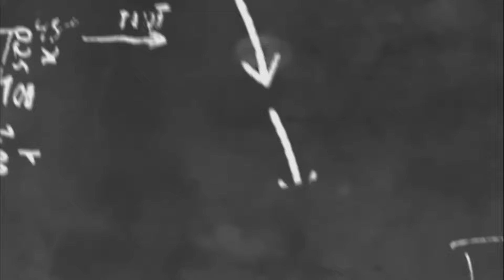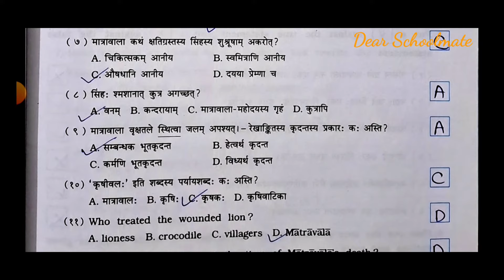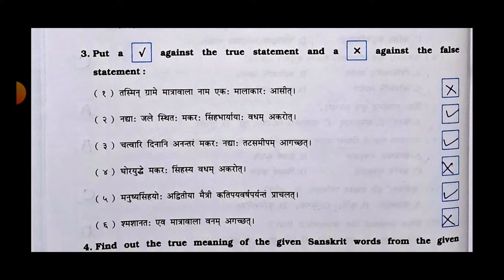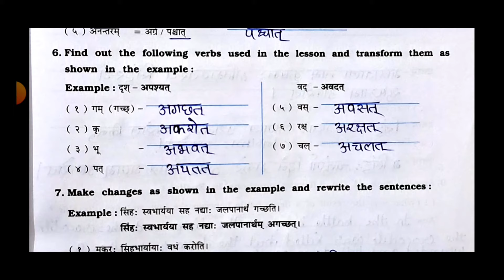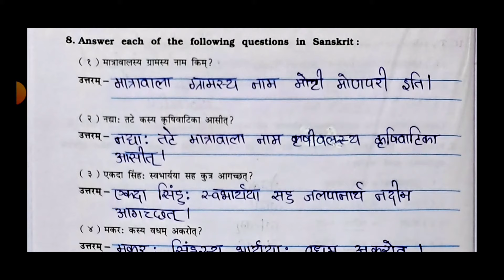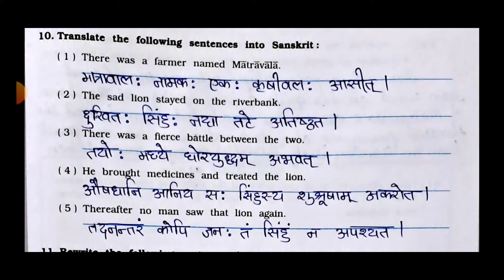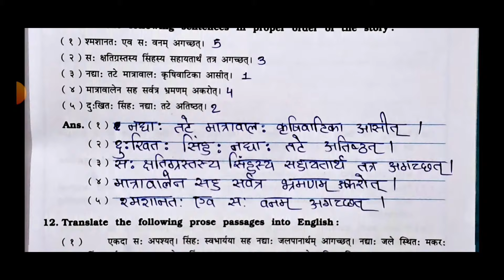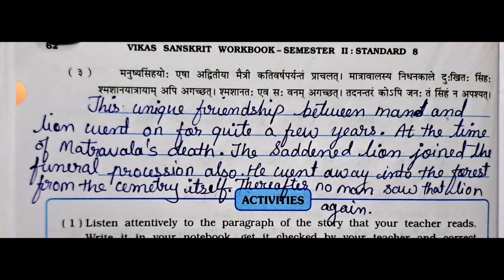Std-8 Sanskrit | Ch:8 मनुष्यसिंहयो: मैत्री Friendship between a man and a lion |Workbook |Semester 2